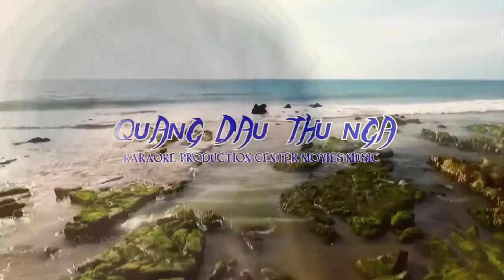[FULL HD]MỞ KHÓA SIÊU ĐẲNG CẤP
NHANH NHƯ CHỚP
MỞ KHÓA SIÊU ĐẲNG CẤP
TRỘM CẮP TÀI SẢN
PROMOVIES VIDEOKAR NS QUANG DAU
NGUỒN INTERNET